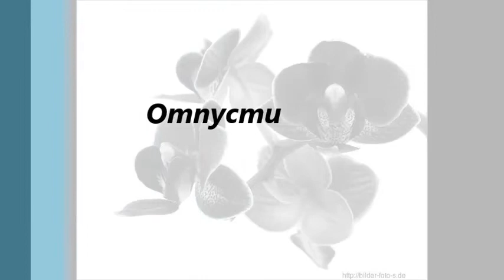Lady-O - Otpusti (Cover)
Dies ist die tolle Sängerin der Gruppe Otroschenja namens Olja ...Lady-O
in diesem Video hört man sie mit dem Lied Otpusti von Valeria

Дорогие друзья!!!Группа "Отражение"приглашает Вас на Новогодний Гала-вечер!. Который состоиться 31.12.13 в 21:00, по адресу:Gaststätte"Unter der Eichen", Lönsweg 1,29225Celle.
В программе вечера: Дед Мороз, Снегурочка и сказочные персонажи.Новогодняя лотерея, веселье, шутки,смех, новогодние подарки и хорошее настроение!
Приходите сами и приводите друзей!
Стоимость входного билета 15€за человека(Дети до 12лет-безплатно)Предварительная подажа билетов по тел:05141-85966;
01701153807 Cветлана. Количество мест ограниченно!Вход строго по билетам.
Напитки и закуску приносим с собой!!!(посуду несем с собой)